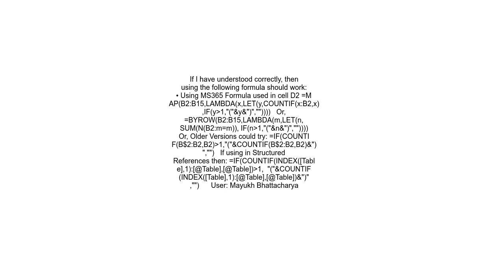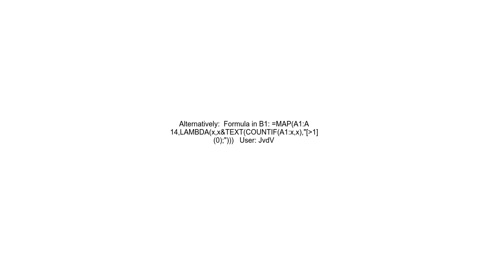Adding number for duplicate values